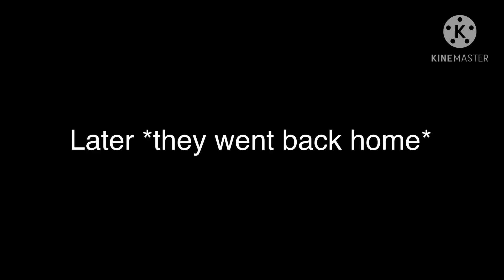William fam reacts to TikTok and wills dad tickles him